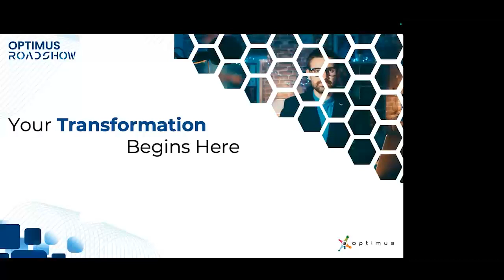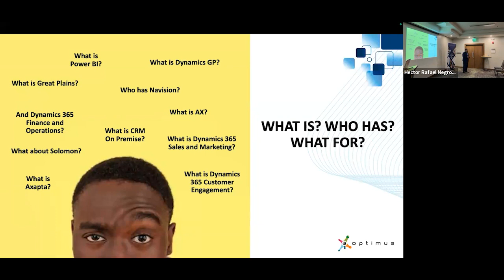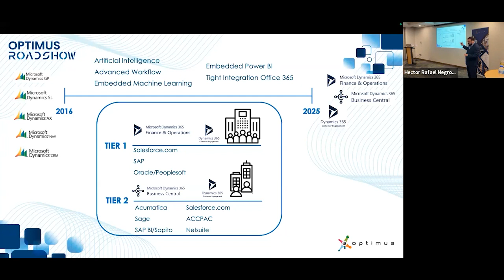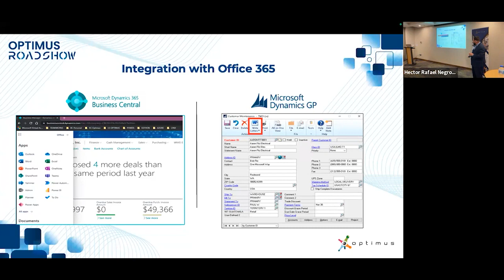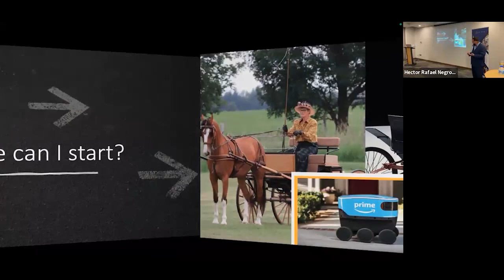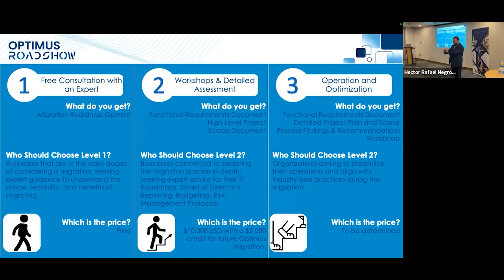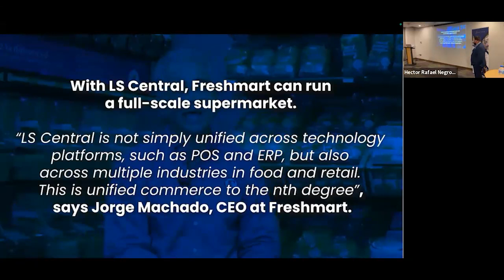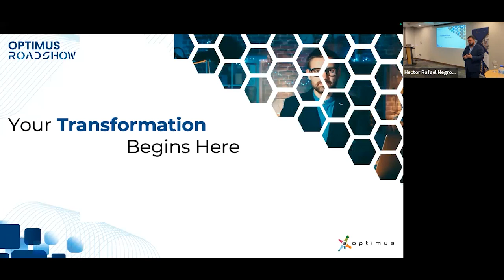Roadshow Session 4: Microsoft Dynamics GP & SL Upgrade to Microsoft Dynamics 365 Business Central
Agenda:

• Understanding the Current Landscape: Explore the evolving business landscape and the challenges faced by organizations using Dynamics GP or Dynamics NAV.

• Introduction to Microsoft Dynamics 365 Business Central: Gain insights into the capabilities and benefits of Microsoft Dynamics 365 Business Central as the next-generation solution for modern businesses.

• Real-World Success Stories: Hear from clients who have successfully migrated to Microsoft Dynamics 365 Business Central and learn how it transformed their operations.

• Interactive Q&A Session: Get answers to your specific questions and concerns from our experts.

This event is a unique opportunity to understand why Microsoft Dynamics 365 Business Central is the future of business management solutions and how it can empower your organization to thrive in the digital age.